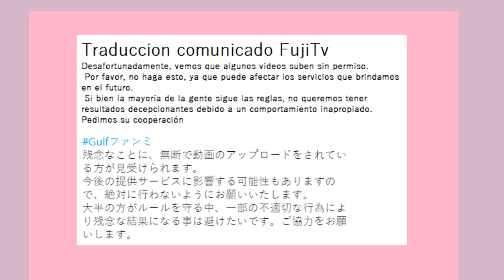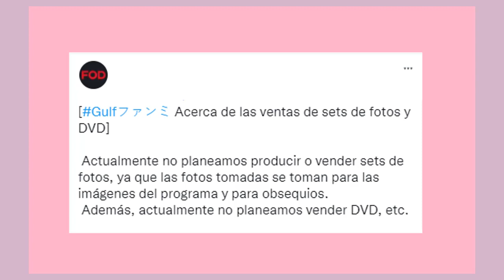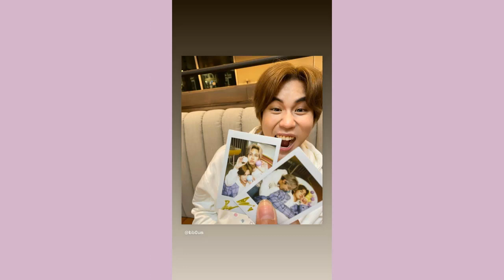ULTIMA HORA ES OFICIAL NO HABRA FOTOS COMUNICADO +